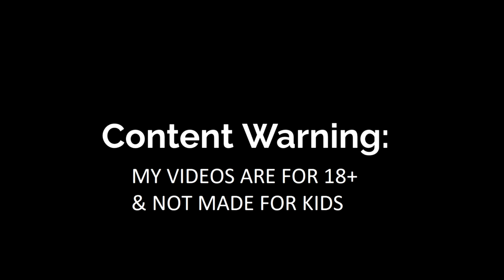Dance With An Angle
Hey herd this is the Resident Evil 4 dlc separate ways I hope ya'll enjoy the video.